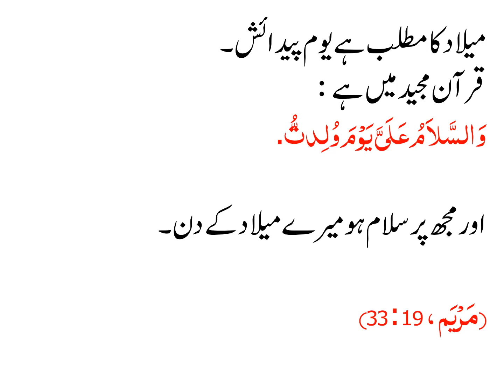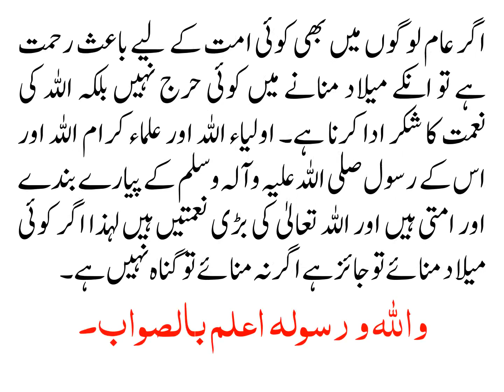KIA AAM INSANO KA MILAAD MANAYA JA SAKTA HAI?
کیا عام انسانوں کا میلاد منایا جاسکتا ہے؟

Islamic Opinion

میلاد کی حقیقت کیا ہے؟ کیا عام انسانوں کا میلاد منایا جاسکتا ہے جیسے ماں، باپ، بھائی، بہن اور رشتے دار وغیرہ کا میلاد منایا جاسکتا ہے؟ قرآن حدیث کی روشنی میں وضاحت فرما دیں۔ شکریہ

میلاد کا مطلب ہے یوم پیدائش۔

قرآن مجید میں ہے :

وَالسَّلاَمُ عَلَيَّ يَوْمَ وُلِدتُّ.

اور مجھ پر سلام ہو میرے میلاد کے دن۔

(مَرْيَم ، 19 : 33)

آقا علیہ السلام سے پوچھا گیا کہ پیر کے دن آپ روزہ کیوں رکھتے ہیں؟ فرمایا

فيه ولدت.

اس دن میں پیدا ہوا تھا۔

انبیاء کرام علیہم السلام عموما اور حضور علیہ الصلوۃ والسلام تمام جہانوں کے لیے خصوصی رحمت ہیں لہذا ان کی پیدائش پر میلاد منانا تو واضح ہے۔ باقی آپ نے پوچھا کہ تمام لوگوں کا میلاد منانا جائز ہے؟ ہم دیکھتے ہیں کہ لوگ سالگرہ مناتے ہیں اور کسی نے اس پر انکار نہیں کیا ہے۔ دنیا میں ہر جگہ لوگ اپنی سالگرہ کا اہتمام کرتے ہیں۔ چونکہ اس پر کسی کا انکار نہیں ہے اس لیے یہ جائز ہے۔ اگر عام لوگوں میں بھی کوئی امت کے لیے باعث رحمت ہے تو انکے میلاد منانے میں کوئی حرج نہیں بلکہ اللہ کی نعمت کا شکر ادا کرنا ہے۔ اولیاء اللہ اور علماء کرام اللہ اور اس کے رسول صلی اللہ علیہ وآلہ وسلم کے پیارے بندے اور امتی ہیں اور اللہ تعالیٰ کی بڑی نعمتیں ہیں لہذا اگر کوئی میلاد منائے تو جائز ہے اگر نہ منائے تو گناہ نہیں ہے۔